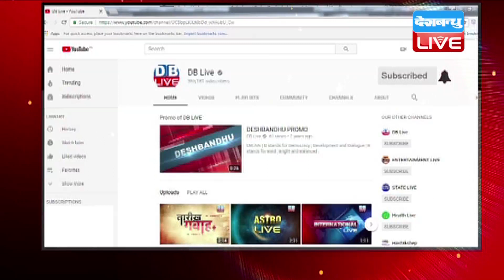देवेगौड़ा नेPM की वाहवाही पर बोला हमला | अय्यो रामा! मुझे कौन याद रखेगा?- देवेगौड़ा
असम में देश के सबसे लंबे बोगीबील पुल का उद्घाटन कर पीएम मोदी ने खुद की पीठ थपथपाई...साथ ही काम देरी से पूरा होने का ठीकरा कांग्रेस पर फोड़ दिया...लेकिन जिनके कार्यकाल में इस पुल की नींव पड़ी...उनका जिक्र तक नहीं किया...पीएम की जुबां से पूर्व प्रधानमंत्री देवेगौड़ा को लेकर एक शब्द तक नहीं निकला...जिसे लेकर उन्होंने नाराजगी जाहिर की...साथ ही कार्यक्रम में ना बुलाए जाने को लेकर भी मोदी सरकार पर हमला बोला है